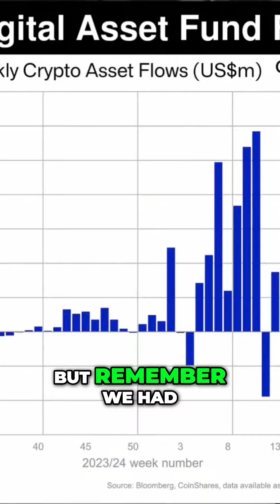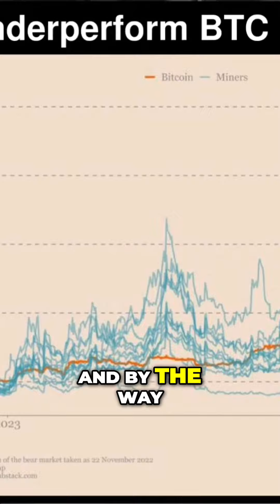#5 4 Straight Weeks of Outflows Bitcoin Market Update and Miner Analysis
And first of all this is last week's data Every week I show it on a Tuesday from our friends at CoinShares but we had 4 straight weeks of outflows I did say last week when I shared this it's very rare to have 4 straight weeks of outflows and it would turn around but it did turn around on Friday but it was too late it was still negative for the week and the total deficit was 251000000 dollars but remember We had 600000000 dollars come into the 9 new ETFs alone on Friday So it would have been a lot worse if that did not come in And of course yesterday was positive to about 200 and 10 So this week should shape up to be good as well Now let's look at miners again We're still in the bad news Haven't come to the good news yet And there's more minor good news too But as I always stress surgically excise the winners All right Not only am I still on the help desk but also the CleanSpark help desk now is the latest joke but Bitcoin miners that have outperformed typically in the previous bull market have really done very well But this year is different This bull run is different And by the way Quick reminder as I said before the bull run began December 20 So we're nearly a year and a half into that everybody So for those of you who are thinking oh the bull runs just beginning No no no no no no We're deep into it OK Halfway through it's very important to get your bearings and know where you are in the cycle right Because some people are still saying oh the bull run is going to start soon